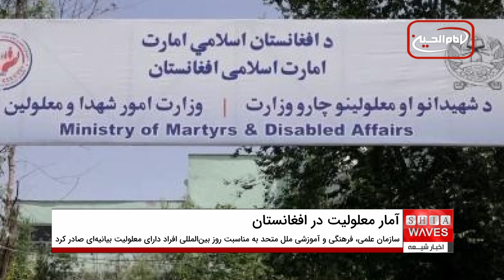یونسکو: بیش از دو میلیون نفر در افغانستان با معلولیت جدی زندگی می‌کنند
سازمان علمی، فرهنگی و آموزشی سازمان ملل متحد (یونسکو) می‌گوید که در افغانستان بیش از دو میلیون نفر با معلولیت جدی زندگی می‌کنند.
این نهاد به ‌مناسبت «روز بین‌المللی افراد دارای معلولیت» گفته است که ۵۰۰ نفر از این افراد در صنف‌های آموزشی این نهاد درس می‌خوانند.
یونسکو این تعداد را «جمعیت کوچکی از معلولان» در افغانستان توصیف کرده که به آموزش دسترسی دارند‌.
سازمان جهانی بهداشت هم به ‌مناسبت این روز گفته است که دهه‌ها درگیری و شماری از بحران‌های بهداشتی، تعداد قابل توجهی از شهروندان افغانستان را با طیفی از ناتوانی جسمی و ذهنی مواجه کرده است‌.
این سازمان گفته است که افراد دارای معلولیت، در معرض خطر ابتلا به طیف وسیعی از بیماری‌ها هستند و در زندگی روزمره‌ی خود محدودیت‌های بیشتری را تجربه می‌کنند.
روز سوم دسامبر به‌منظور یادآوری حقوق، چالش‌ها و مشکلات افراد دارای معلولیت و افزایش آگاهی در مورد توانایی‌ها و دستاوردهای آنان به‌نام «روز بین‌المللی افراد دارای معلولیت» نام‌گذاری شده است.
بر اساس آمار سازمان ملل متحد، یک میلیارد نفر دارای معلولیت هستند و ۸۰ درصد آنان در کشورهای در حال توسعه زندگی می‌کنند.